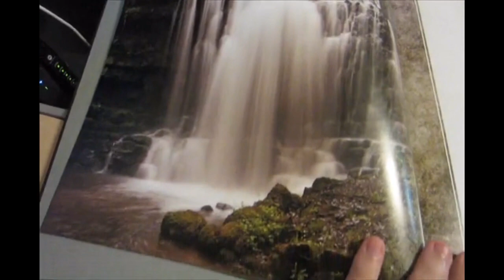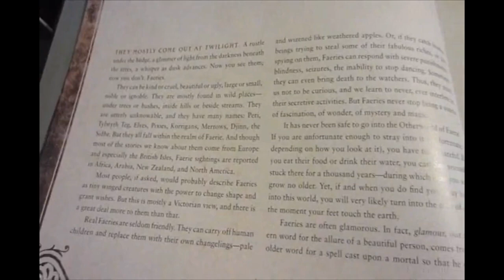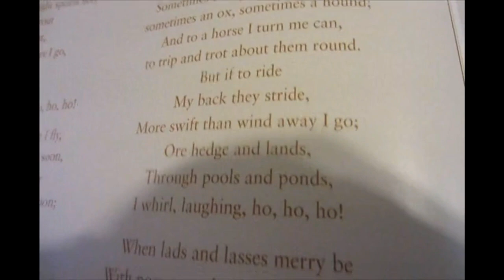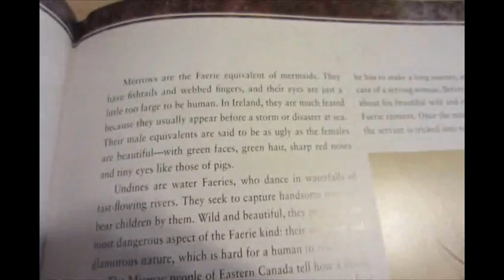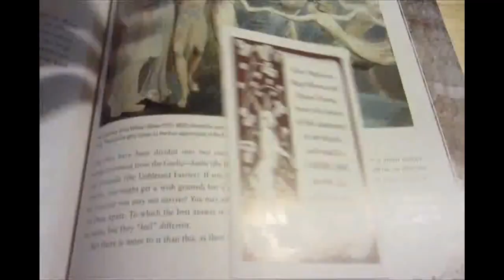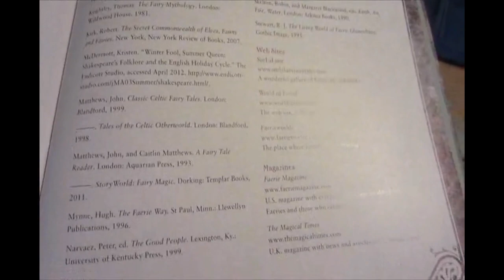Faeryland: The Secret World of the Hidden Ones: By John Matthews ...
Song -Narsilion - A new Beginning from the land of dreams

The author of Abrams’ How to See Faeries (with Brian Froud) opens the land of faerie to all readers. The book provides a broad overview of faeries, including a Who’s Who of Faeries; Good Faeries vs. Bad Faeries; Faerie Courts; Faerie Spells; and Faerie Sightings. Faeries of the British Isles as well as those of Scandinavia, Germany, North America, and even the Asian, Arabic, and African worlds are discussed. Matt Dangler and other contemporary fantasy artists bring the land of faerie to life alongside such fine artists as William Blake, Henry Fuseli, and J. M. W. Turner. Faeryland contains an envelope of faerie photos to use as postcards; an invitation from Puck to a Faerie Ball; a 19th-century faerie pull-out map (currently housed in the Library of Congress!) and more.

Praise for Faeryland:

“The book revives traditional fairy facts and lore for a new audience.” ―GeekMom

“A beautiful book.” ―